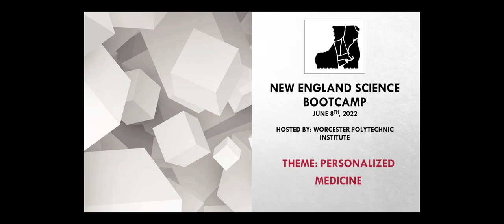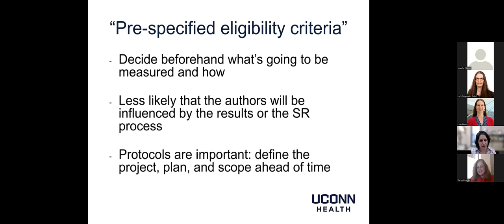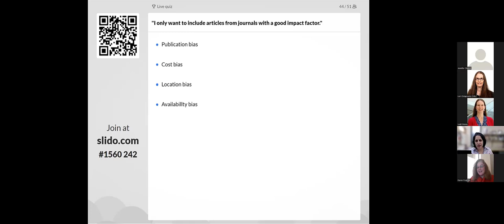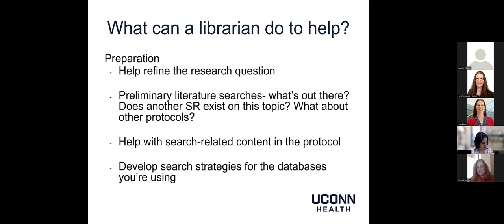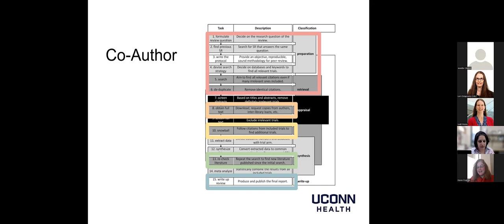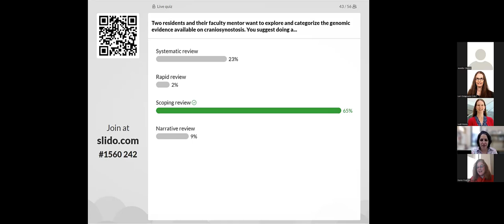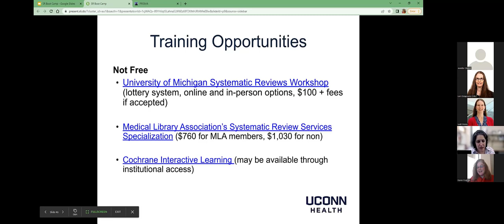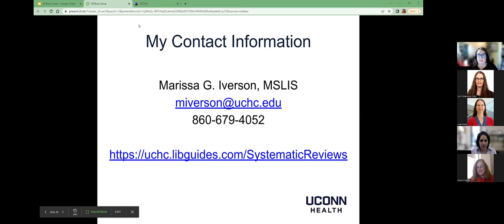2022 New England Science Bootcamp: Session 4 - Marissa Iverson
Session 4: Capstone -Systematic Reviews